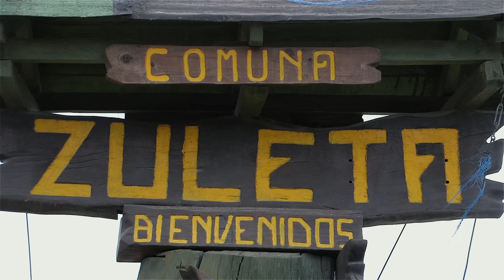SANDOVAL (Los Caminantes de Zuleta).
DIRECCIÓN: Diego Cabascango
CÁMARAS: Diego Cabascango
PRODUCCIÓN: APAK - LOS CAMINANTES DE ZULETA
EDICIÓN: Diego Cabascango
POSPRODUCCIÓN: Toqui Maldonado

☛ Apartado Postal DIRECCIÓN: Sucre 608 y Piedrahita - Otavalo - Ecuador